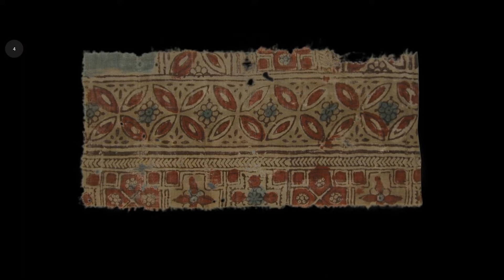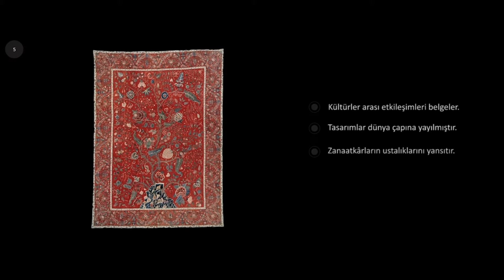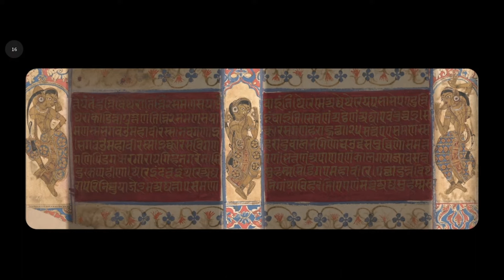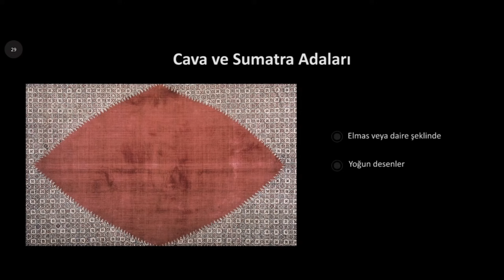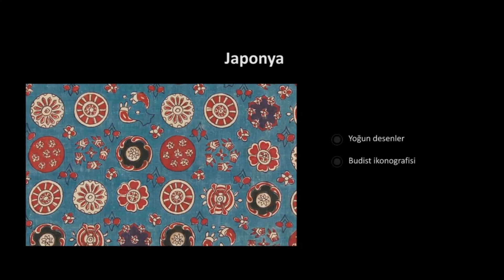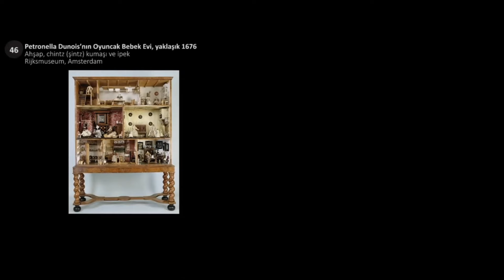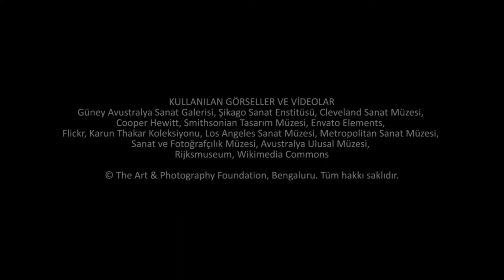Kültürel Etkileşimler Kavşağında Hint Kumaşları (Sanat Tarihi)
59 dilde 150+ milyon öğrencinin faydalandığı, dünyanın en büyük ücretsiz öğrenme platformu Khan Academy’de, matematikten sanat tarihine, ekonomiden fen bilimlerine, basit toplamadan diferansiyel denklemlere, ilkokul seviyesinden üniversite seviyesine her yaş için binlerce ders videosu, konu anlatımı, soru çözümü, interaktif alıştırma ve daha fazlasına tamamen ücretsiz ve reklamsız olarak ulaşabilirsiniz.